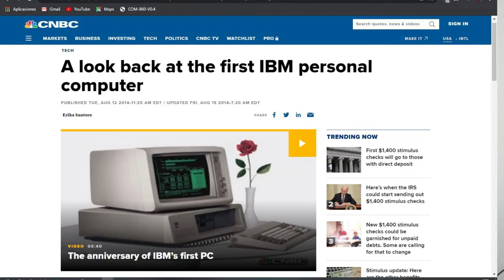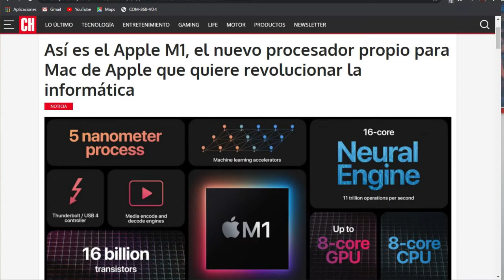Por qué solo hay DOS marcas de CPU?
Espero que el vídeo te haya gustado, ya sabes que los comentarios son bien recibidos acá abajo:)